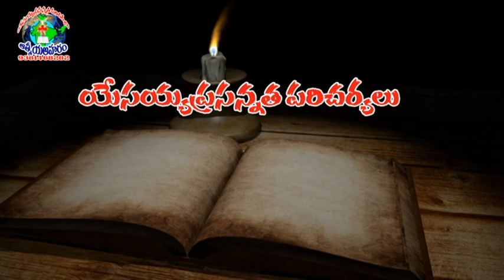pastor CHIDIPI.ANAND BABU garu 1st massage vimochana chanel